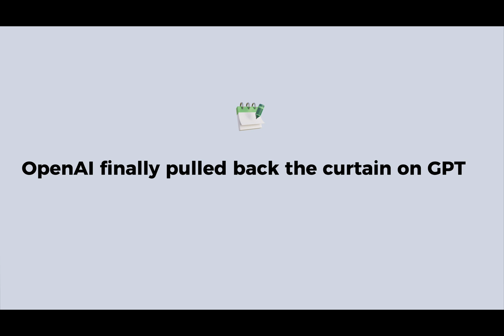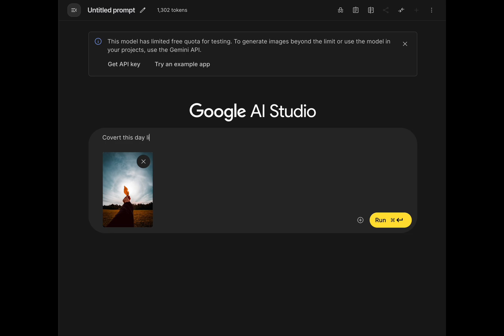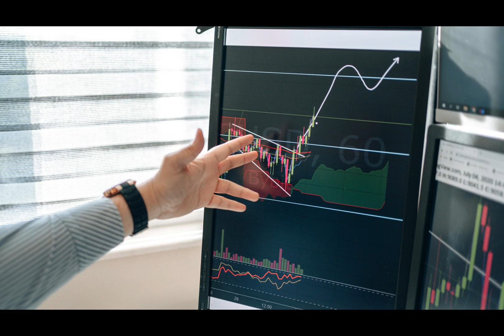Is 2025 the Year AI Changes Everything?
“🔥 The AI race in 2025 is heating up! In this deep-dive, we explore the latest breakthroughs shaking up the world:

🚀 OpenAI GPT-5 – smarter, multi-agent, built for workflows
🎬 Google Gemini 2.5 & Banana AI – Hollywood-style editing with just a prompt
🏢 Microsoft MAI – reliable, business-focused AI with fewer hallucinations
🇮🇳 India’s $18B Semiconductor Push – Vikram chip and the rise of AI manufacturing power
⚠️ The Risks – 95% of AI pilots fail… are we in a bubble?

Whether you’re an AI enthusiast, creator, or entrepreneur—this is the update you can’t miss.

Stay updated with the latest AI news and developments! This short video covers important AI updates and explores the future of ai, including discussions on ai ethics. We also touch on Microsoft Copilot and its impact.